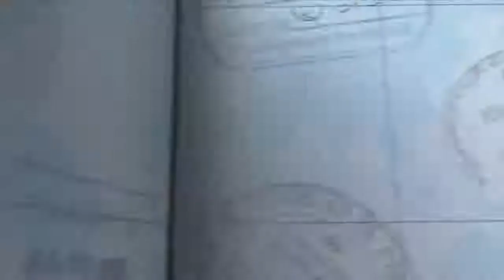Inside the Royal Tour with the President of Tanzania.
DAY 01: ARRIVAL IN TANZANIA
On this day of arrival you will be met at Kilimanjaro International Airport /at your arrival point by our safari Manager who will transfer to the Masailand Safari Lodge around Arusha ready for your Tanzania safari briefing then relax with your safari starting tomorrow.

DAY 2:TARANGIRE NATIONAL PARK
Depart after breakfast and drive to Tarangire National Park the third largest park in Tanzania and the theater of the wild in Tanzania. Tarangire national park has a lot to offer you in terms of wildlife and its awe- inspiring sights of the gigantic baobab that dot the park. The Tarangire River is the lifeblood of this wonderful reserve and it ensures an abundance of wildlife along the river when they come to get a fair share of the valuable commodity especially in dry seasons. Among animals spotted in Tarangire includes, lions, elephants, leopards, Oryx , dik diks, and a wide range of birds species. Later in the afternoon you will check in at Marera Valley Lodgefor dinner and overnight.

DAY 3: LAKE MANYARA NATIONAL PARK
After fter breakfast depart to Lake Manyara national Park. Lake Manyara is a small beautiful national park famous for the legendary tree climbing lions and many other large and small mammals. Lunch can be served at the numerous picnic sites in the park or if you wish you may go for hot lunch at the lodge before returning for game drives in the afternoon. You will drive in the late afternoon for dinner and overnight at The Retreat at Ngorongoro Karatu. All meals included.

DAY 4: NGORONGORO CRATER TOUR
If staying around Manyara / Mto wa Mbu area, leave Manyara in the morning after taking breakfast and drive via Karatu town to the Ngorongoro Conservation Area. After registration at the Loduare Gate you will drive up to the Crater rim and make your first stop at the View Point. Here you will have the most stunning views over the Crater floor then you embark on your descent down the 600 meter walls for game viewing.In this world’s largest unbroken caldera if you are lucky you will spot the Big five on the same day. Ngorongoro Crater is world renowned for its unparalleled concentration of animals and bird life and among the species that you can spot freely includes; zebras, topis, elands, warthogs, hartebeests and many more. The list is endless. On the late afternoon we ascend up the Crater Rim to check in back at the Ngorongoro wildlife Lodge All meals included.

DAY 5: OLDUVAI – SERENGETI NATIONAL PARK.
After breakfast in the morning you check out of the lodge at Ngorongoro and drive to Olduvai Gorge where Dr Louise and Mary Leaky discovered old fossils of a hominid called Australopithecus Boisei. This discovery led to the theory that Africa is the cradle of mankind, and at Olduvai Gorge you will be lectured briefly about the theory and the discovery. There after you will drive to Serengeti through the Naabi Hill Gate where you will stop briefly for registration. This day you will take picnic lunch and go ahead with the game drives in the plains for the rest of the afternoon then drive to the Serengeti Simba Lodge or similar for dinner and overnight.All meals included

DAY 6: FULL DAY SERENGETI NATIONAL PARK.
On this day you will have the chance of going for a morning game drive at dawn (If you wish)to see nocturnal animals retiring and the diurnal species waking up for a new day under the beautiful African rising sun. You will then go back to the lodge/camp for breakfast then leave with a lunch box for a full day of game drives on the endless plains of Serengeti. Depending on the months that you have traveled you may witness the Great Migration that involves the movement of over a million and a half wildebeests together with zebras and gazelles in what is the largest mass movement of animals on the planet. Other resident animals include the lions, leopards, cheetahs, elephants, topis, elands, dikdiks, baboons and many more. Serengeti is also very popular for an amazingly large number of birds species. Overnight at Serengeti Simba Lodge or similar camp. All meals included.

DAY 7: SERENGETI – FLIGHT TO ZANZIBAR ISLAND.
Last early morning game drive at dawn if you wish but if you don’t, you take breakfast and drive to the Seronera Airstrip to take your flight to Zanzibar Island. On arrival you will be met by our driver who will transfer you to The Zanzibari Boutique Hotel where you will check in and be left to relax and to enjoy your last phase of Tanzania honeymoon safari.

DAY 8-12: THE ZANZIBARI BOUTIQUE HOTEL.
These days are spent at the beach of Zanzibar where you will enjoy from the various activities offered like prison island and blue safari(included). You can also enjoy other optiional activities like Sky diving or water sports in the Zanzibar beach.This can be arranged in advance or spontaneously at the resort.

DAY 13 & 14:STONE TOWN AND SPICE TOUR
Enjoy the history